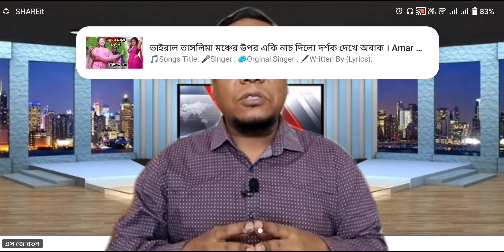মামুনুল হক এখন অবিশ্বাস্য যা করে বেড়াচ্ছেন...